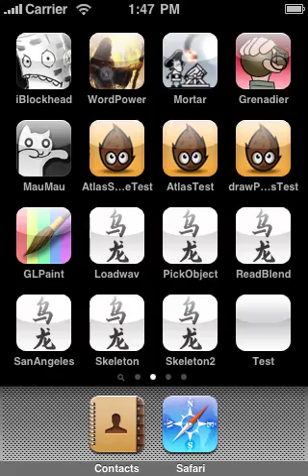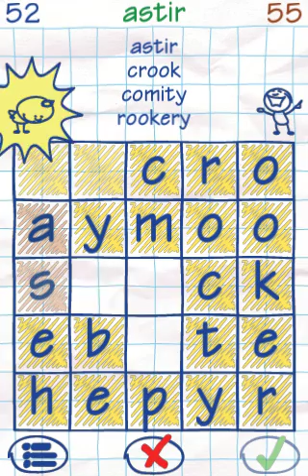iBlockhead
iPhone word puzzle game